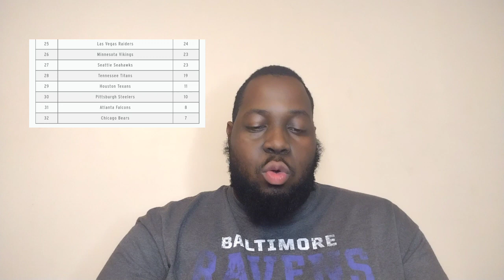Baltimore Ravens Offensive Line Ranked 6th in the NFL: Distinct Weakness to Formidable Strength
The Ravens have significantly upgraded their offensive line in a year and the league is noticing!